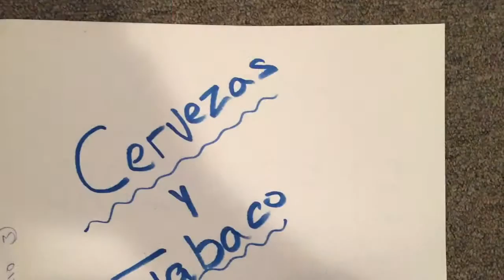Heatlh and Illness enespañol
High School Spanish Project